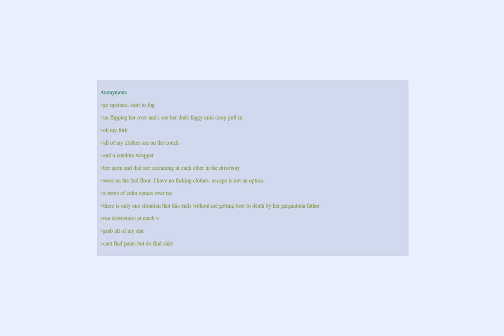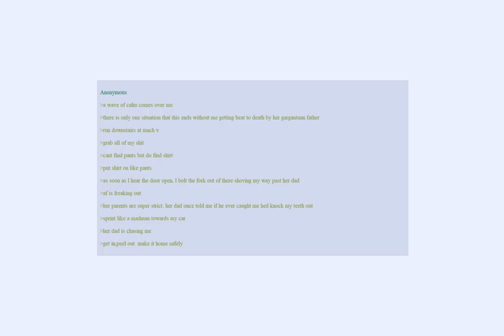Anon has to escape from his GFs parents| funny greentext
Anons mom has a good laugh about it.